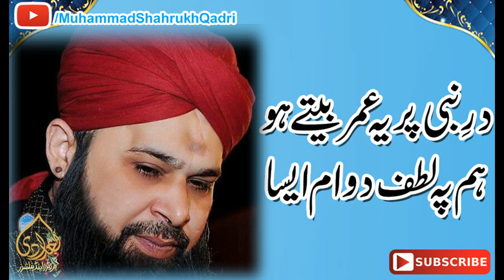Dar e Nabi Per Yeh Umr Beetay, Owais Raza Qadri, Urdu Naat Shareef